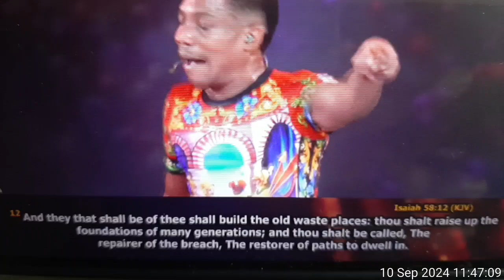GENERATIONAL DECLARATION 20th to 100th 🙏🏾I Raise A Foundation of RIGHTEOUSNESS Long Life 🗣 Jerry Eze